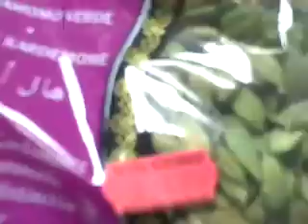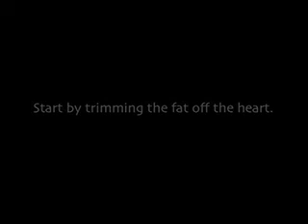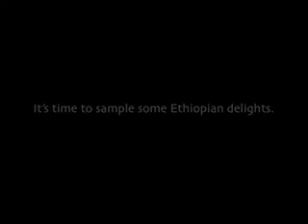How not to make sausages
James heads to Brick Lane to find out about the grimmer elements of offal. Not all goes according to plan.